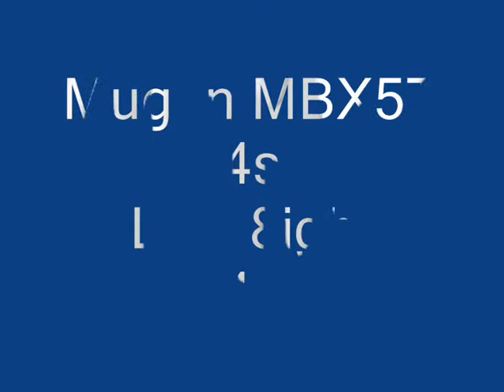RC Aventures Vincennes MBX5T 8ight 03 03 2016